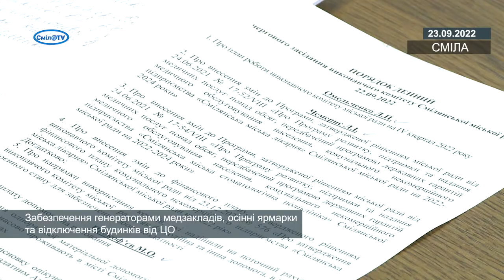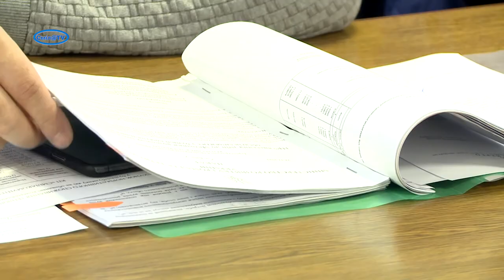Забезпечення генераторами медзакладів, осінні ярмарки та відключення будинків від ЦО